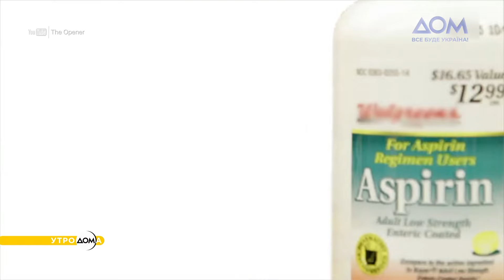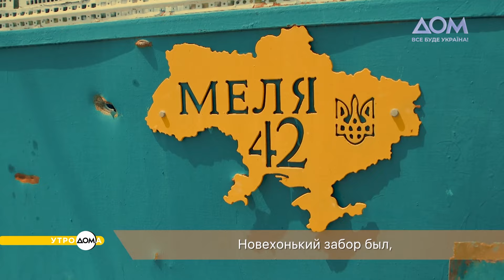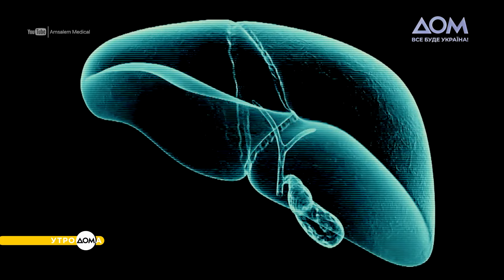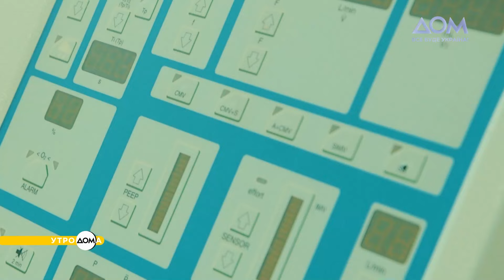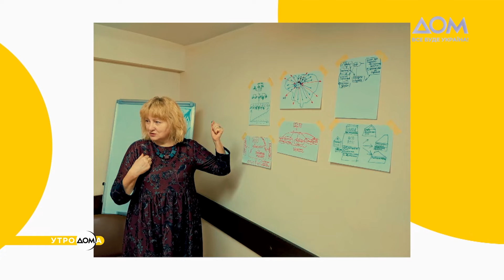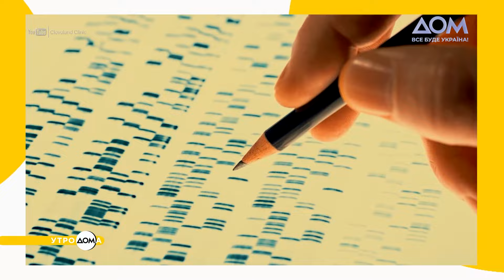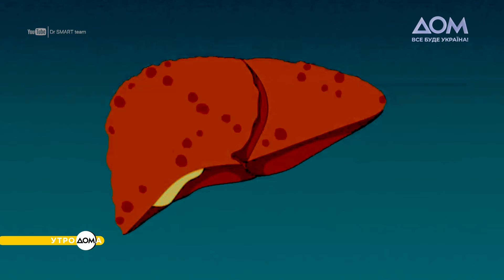"Маленький Мариуполь" на Киевщине и лечение гепатита | Утро Дома 10.08.2022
В сегодняшнем выпуске познавательно-информационной развлекательной программы "Утро Дома" мы расскажем о том, как село Андреевка в Киевской области переживало российскую оккупацию, а также, как выявить и вылечить вирусный гепатит.
Об этом и многом другом – в новом выпуске.